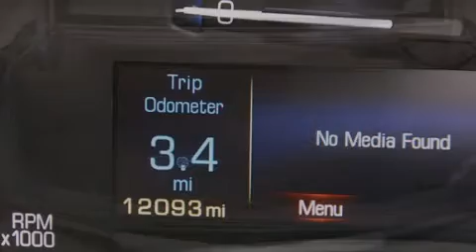Pre-Owned 2013 Cadillac ATS Lake Worth FL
Haz clic aquí para ver el precio Hemos tenido el honor de servir a la zona de Lake Worth fl , le prometemos que su experiencia superará sus expectativas ! Year : 2013 Make : Cadillac Model : ATS Engine : Motor con 4-Cil de 2.5L Trans . : Transmisión Automática de 6 Velocidades Millaje : 12,091 Stock : 59681 Offleaseonly.com 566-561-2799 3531 Lake Worth Rd Lake Worth , fl 33461